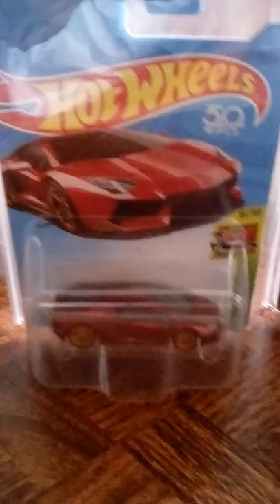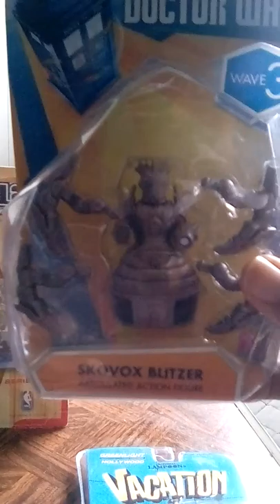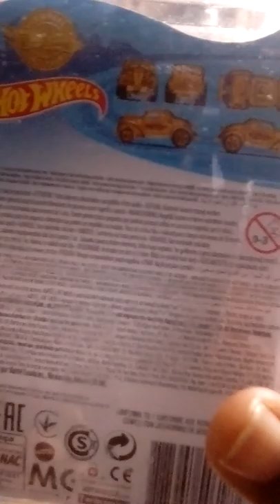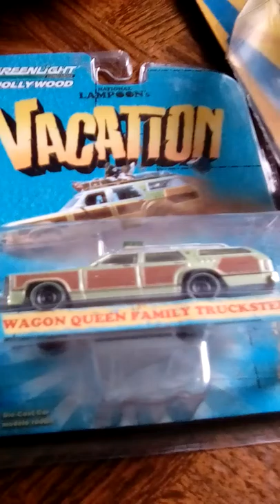H💯D H💰BB13Z /HOT WHEELS 50th GOLD GASSER \'LL COOL J\MAIL CALL